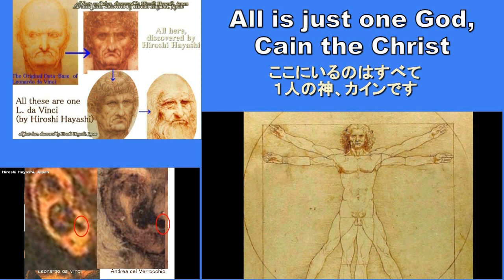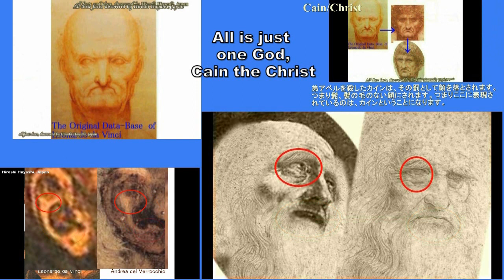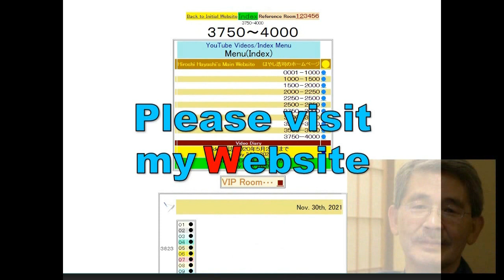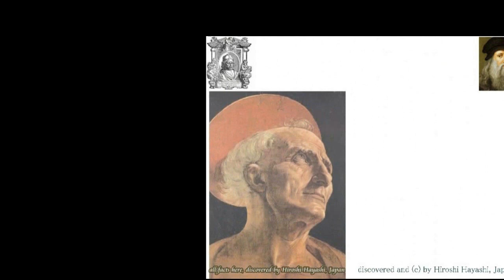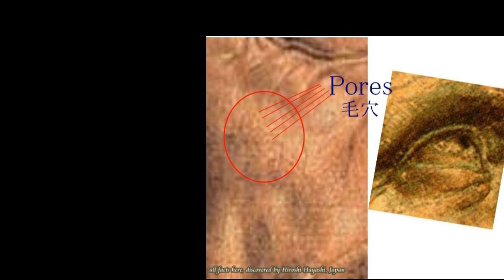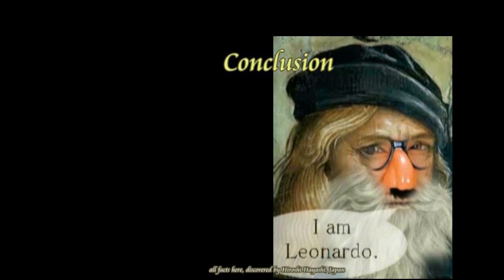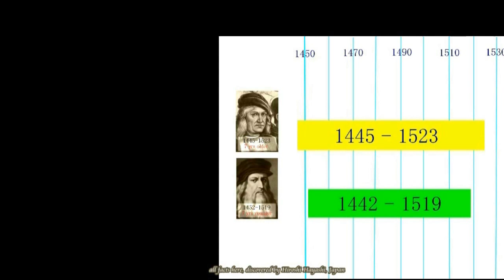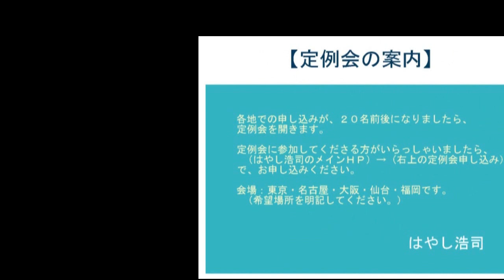4457【19 ♪】Cain Christ,Agony and Anger in”St Jerome？”聖ジェロームに見せかけたカイン・キリストの怒りと苦悩Hiroshi Hayashi JP